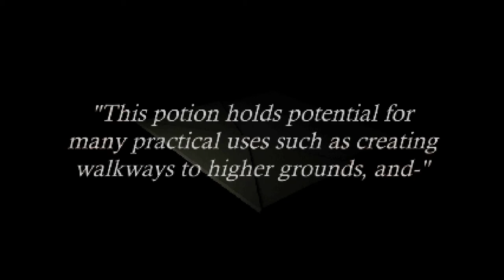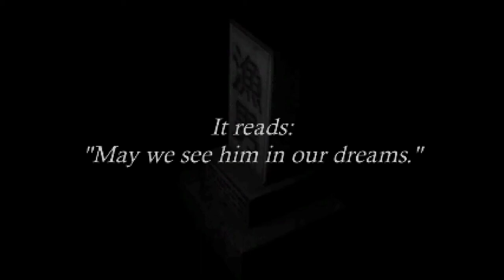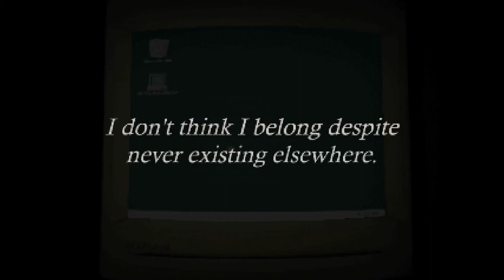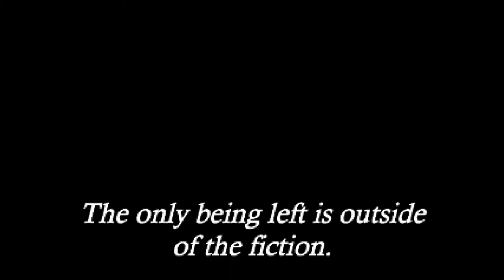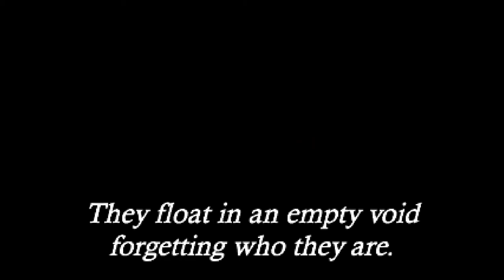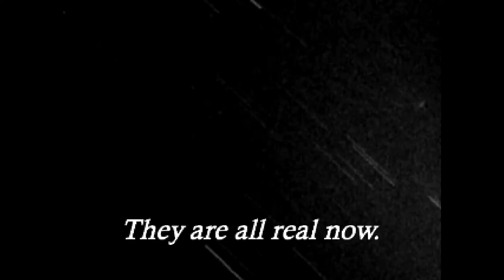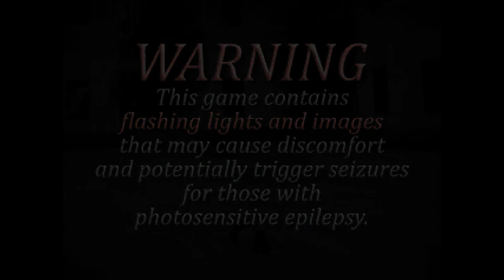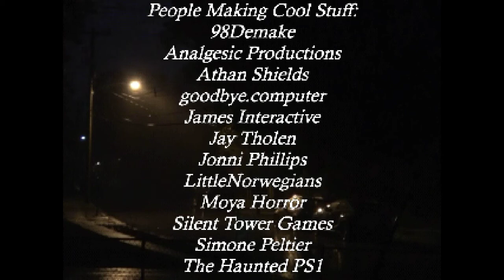Let's play Fatum Betula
Sorry for the exceeding long video but I'm too lazy to cut it into smaller ones, anyway enjoy.